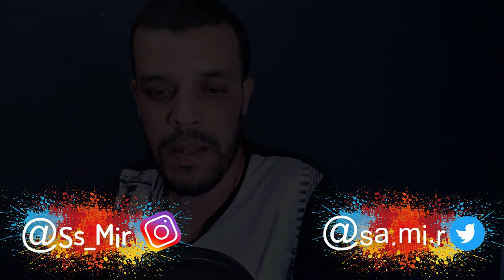Диана Анкудинова (Diana Ankudinova) - Хуторянка. ТРЦ АКВАРЕЛЬ. | REACTION DZ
My Full Name : Ferah Samir
My adress : Chlef / Chettia Zone10 n539
zip code : 02170